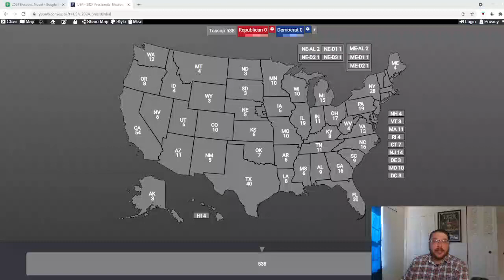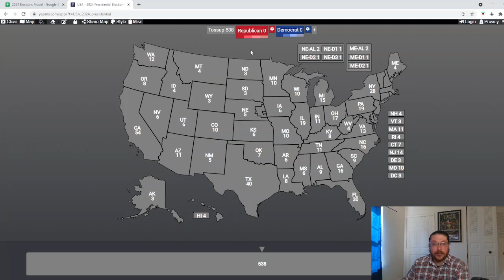Could Nikki Haley Win the 2024 Election: If she wins the Primary.